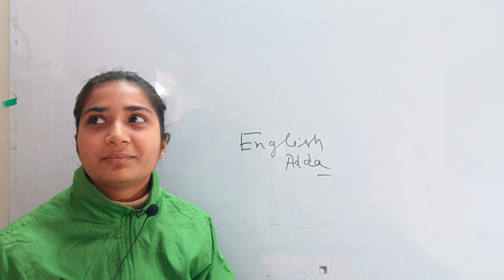GK/GS Section Now By Harshita Kashyap Ma'am | Target 🎯 Steno, MTS, CHSL, CGL |अब GK/GS का लगेगी हलवा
Daily Target 🎯 Based Exam Preparation for 2023 GK/GS and English
Join होने के लिए हमे WhatsApp करे 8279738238 पर (रात 9:30 से 10:30 के बीच केवल)

1 January से Target SSC New Batch शुरू हो रहा है ।

250+ Cloze Test
127 Videos
1400 Questions In Only ₹249/-

250+ Cloze Test
1400 Questions

150+ Cloze Test From Kiran Book

🎯Complete Kiran Book Paid Course 👇👇👇👇👇👇👇👇👇👇👇👇

Kiran Book

🎯MB BOOK 166 SETS SOLUTION 👇👇👇👇👇👇👇👇👇👇👇👇👇👇👇👇👇👇👇

MB BOOK

🛑🛑 Your Queries 🛑🛑